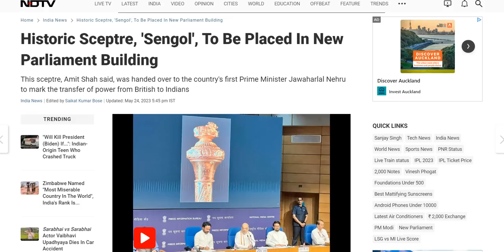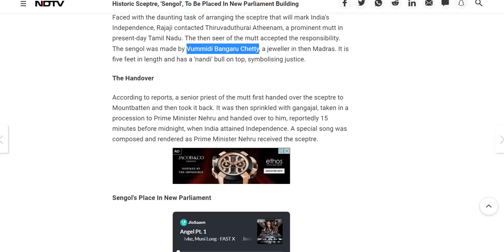Historic Sengol which marked the transfer of Power from British to India placed in New Parliament.